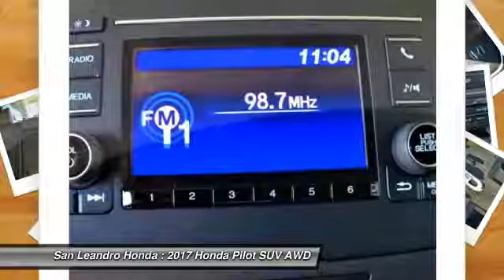2017 Honda Pilot Fremont Ca 40140